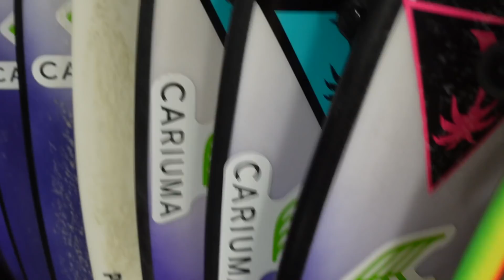THIS WAVE WAS SO DANGEROUS! (SHARKS COVE HAWAII)